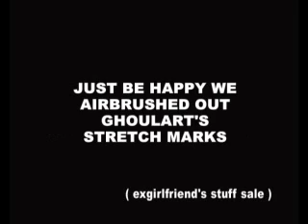ex's stuff sale progress update 6.1.2007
6/1/07 update on the exgirlfriend's stuff sale on ebay.